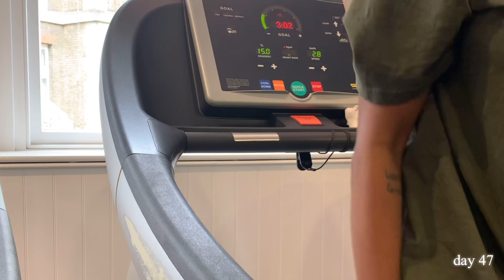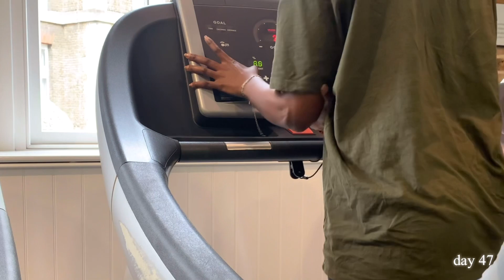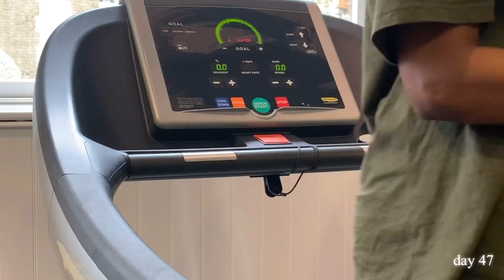Consistency road to 365 : DAY 47 | daily vlog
Exploring consistency on multiple levels has been insightful for me. So, I’ve decided to up it a notch and challenge myself to post my workout routine and what that looks like on a daily basis for the next year!!! A whole 365 days!

I am excited and full of overwhelming thoughts, however, I’m choosing to trust the process and take it day by day, breath by breath.

Thank you!!!

Poetry Books :
it’s all about you
the rise of the goddess /lóde/ to the Yoni
letter to the bold